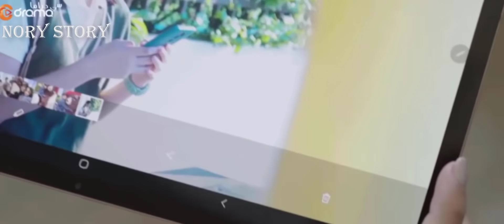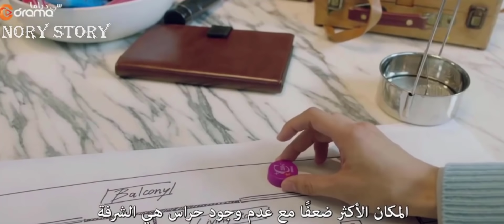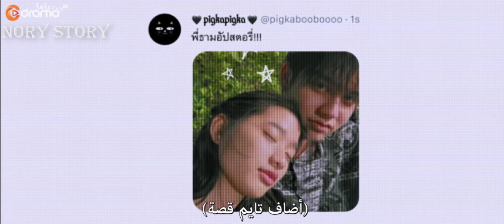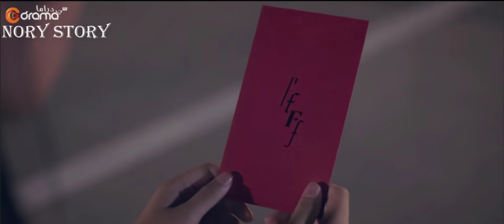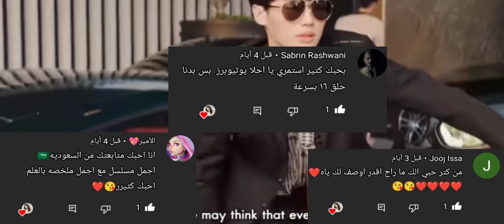بعد ٤ سنوات حب فقد ذاكرته الحلقه16 والاخيره من F4 Thailand Boys Over Flowers❤مسلسل فتيان الزهور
القصة :تحكي دراما “فتيان الزهور” قصة فتاة من الطبقة المتوسطة قُبِلت في جامعة مرموقة يحضرها الأغنياء وتُدار بواسطة مجموعة من النخبة “F4” المتألفة من أربعة فتيان أثرياء وسيمون ومدللين.
(نسخة تايلاندية من المسلسل الكوري الفتيان قبل الزهور)أبطال الدراما :Tu-Tontawan-Tantivejakul : في دور Gorya / Thitara Jundee
Bright-Vachirawit-Chivaaree : في دور Thyme / Akira Paramaanantra
Dew-Jirawat-Sutivanichsak : في دور Ren / Renrawin Aira
Win-Metawin-Opas-iamkajorn : في دور Kavin / Taemiyaklin Kittiyangkul
Nani-Hirunkit-Changkham : في دور M.J / Methas Jarustiwa
Prim-Chanikan-Tangkabodee : في دور Kaning

بنت فقيره تدخل مدرسة للأغنياء وبتتعرض للتنمر من شباب اغنياء ولكن وريث اغني عيله في العالم بيقع في حبها  F4 Thailand Boys Over Flowers
ملسلسلات تايلنديه
فتيان فبل الزهور الحلقه 9
فتيان قبل الزهور الحلقه10
فتيان قبلالزهور  11
فتيان قبل الزهور ١٣
فتيان قبل الزهور ١٤
تايم وجوريا